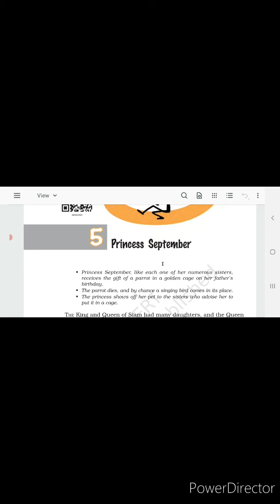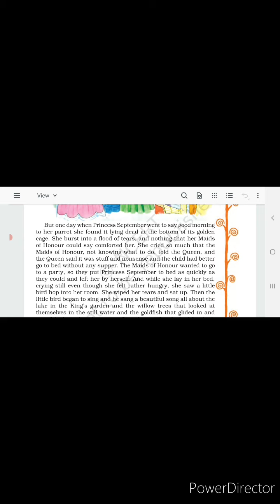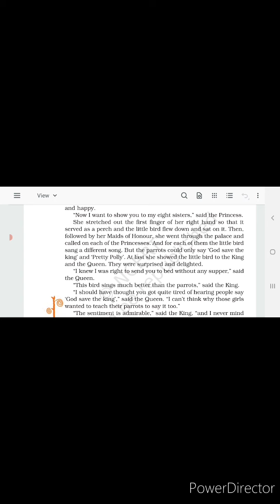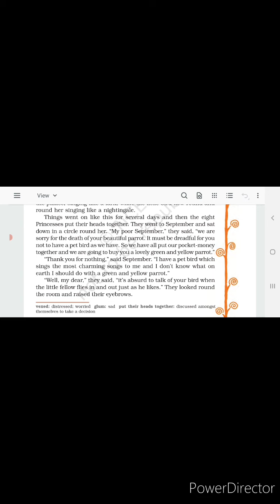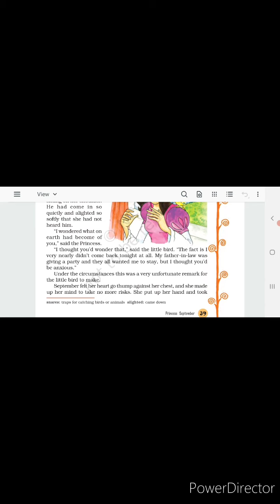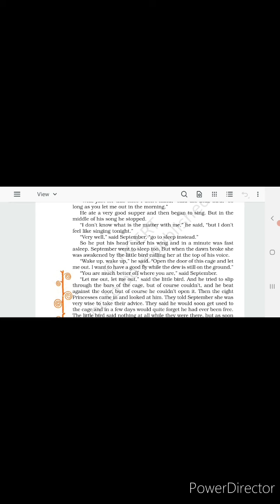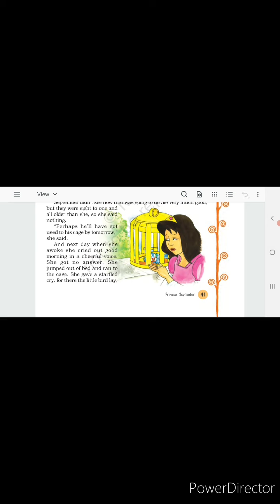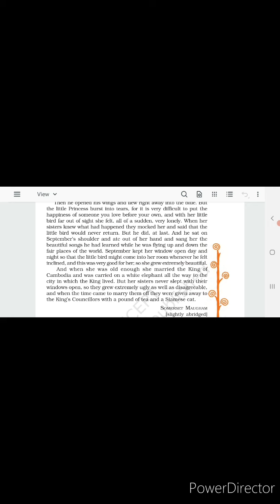CBSE Class 8- Princess September